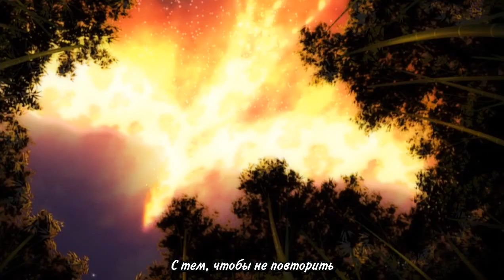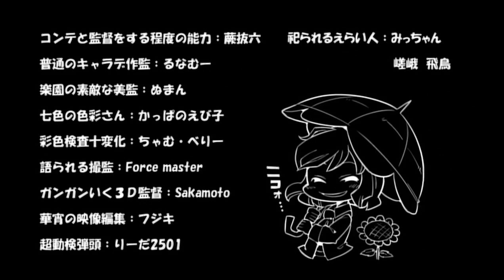[Kikaki] Тохо Генсо Мангекё PV ~ Изящество Природы [RUS]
Прекрасные клипы Manpuku Shrine превосходят своей красотой большинство из известных. Несмотря на большое количество Promotion Video, выход второй части Генсо Мангекё остаётся под большим вопросом. Название клипа 華鳥風月 (kachou fuugetsu) в действительности, конечно же, переводится не "Изящество природы" а "Цветы, птицы, ветер и луна" - всё, что составляет по мнению японского мировоззрения прекрасную часть природы.

Вокал: senya
Аранжировка: Iceon
Текст: kamase-tora
Альбом: 華鳥風月
Оригинальная композиция: 六十年目の東方裁判 ~ Fate of Sixty Years (Judgment in the Sixtieth Year) by ZUN
PV: Manpuku Shrine